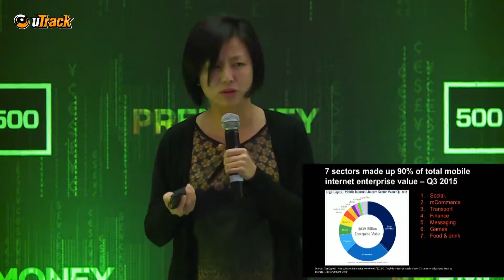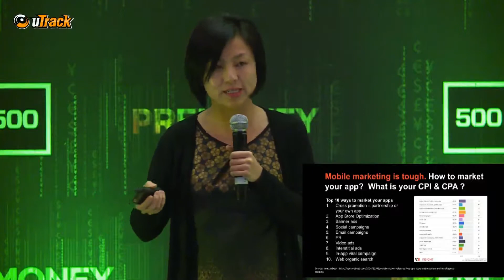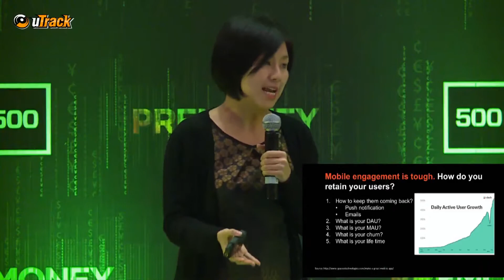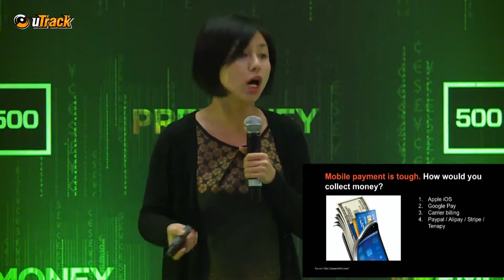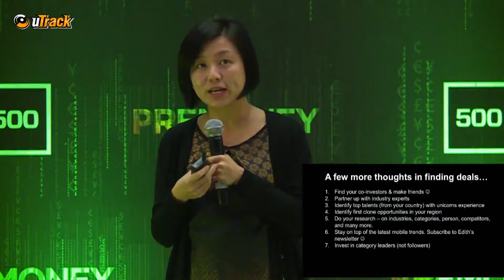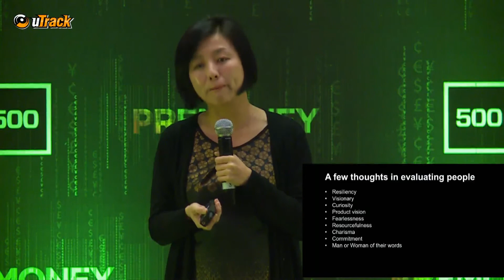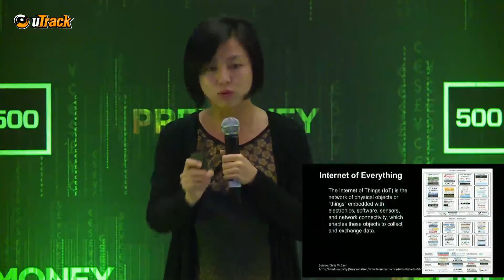[PreMoney MENA 2015] 500 Startups, Edith Yeung: "The Complete Guide To Evaluating Mobile Startups"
Dialing Up Returns: The Complete Guide To Evaluating Mobile Startups
Edith Yeung, Mobile Collective, 500 Startups